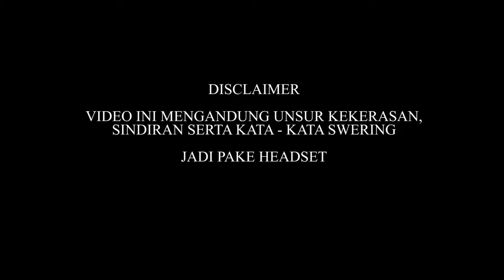NGOSAYBAH ~ ABIS INI DI MUSUHIN SATU ANGKATAN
support in here